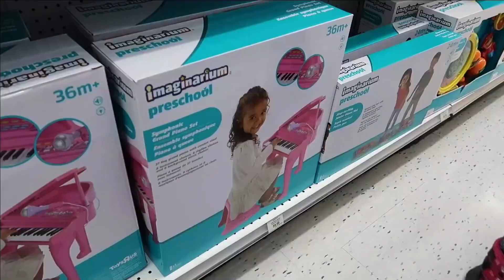Хајди и Зидан уче да бирају праве играчке у продавници играчака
Хајди и Зидан су дошли у продавницу играчака. Хајди и Зидан уче да бирају праве играчке. Деца бирају играчке које им помажу у учењу и развоју.